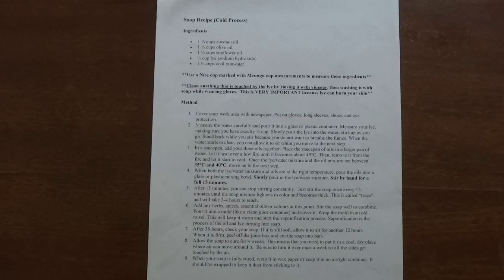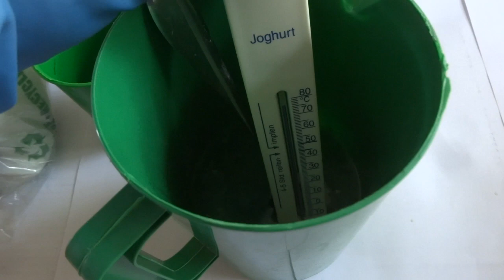Making cold process soap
A demonstration of how to make bar soap with relatively simple materials and equipment